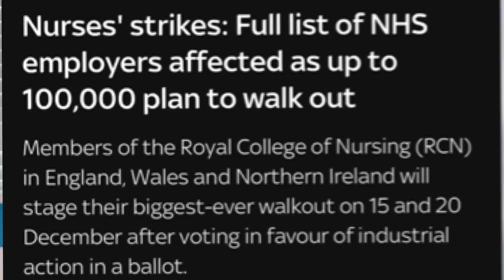CAREER SWITCH FOR NURSES || NO UNIVERSITY DEGREE REQUIRED || CAREER PROGRESSION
Are you tired of the stress that comes with nursing profession? Would you like to explore another career? I discussed in this video full details of 5 profession you can switch to from nursing with better salary rate.

Use the links below for self study.